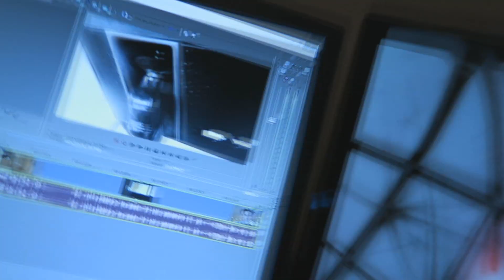I has friends It true (Daily Vlog) June 3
Hey guys check back daily for new daily vlogs about my life!
Vlog 7 Hey guys sorry for the late upload Internet has been whack all day. Check the description for cool stuff!!

Shot on Canon G7 X, Canon T3i, GoPro Hero 4 Silver

- Where do you live? - Boston Ma, Ithaca NY

- What hair product do you use? - Axe Messy Wax

- What do you ask for at the hairdresser? - Long up top business on the sides ;)

- What breed of dog is Patton? - Briard (French Sheep Dog)

- When did you start snowboarding? - When I was 5 years old.

- How do you make money? - Consulting, working at a summer camp as the media expert and freelance team management.

- What editing program do you use? - Vegas Pro on Windows. Premier Pro on Mac.

- Did you go to college/university? - yes I'm still in college now.

- Why aren't you training for snowboarding anymore? - I see new opportunities everyday, I'm just grabbing them as they appear and keep working hard, right now that's YouTube, branding management, and Film. I also broke my knee in 18 places. I'm happy I had to re-evaluate though. Everything happens for a reason!

Still got questions? Hit me on any of the social media links above!!
Music wanted!!